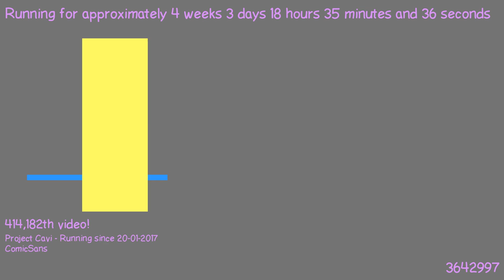1487695194 - Webdriver Cavi - F_0